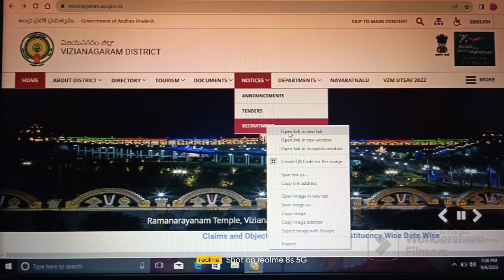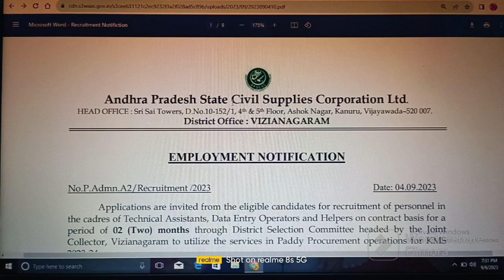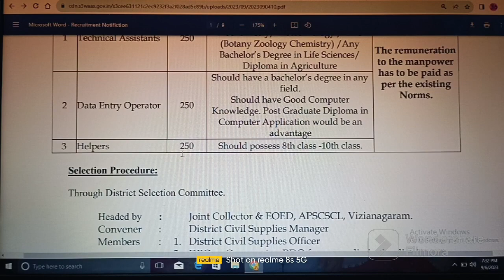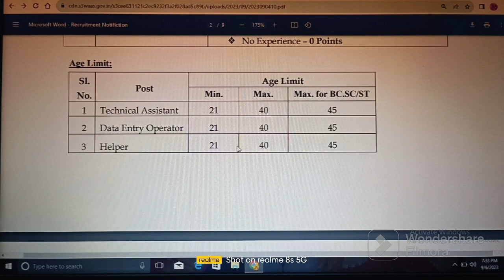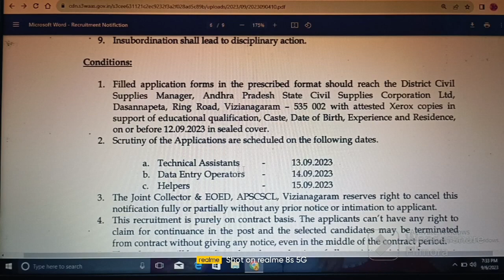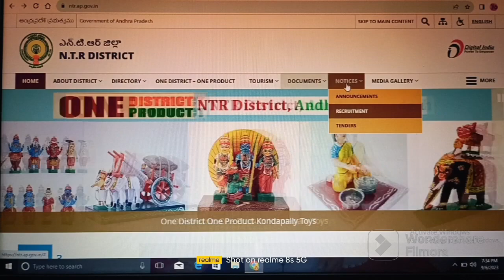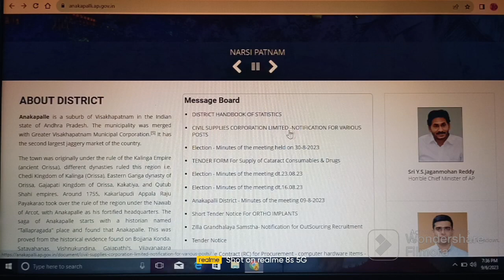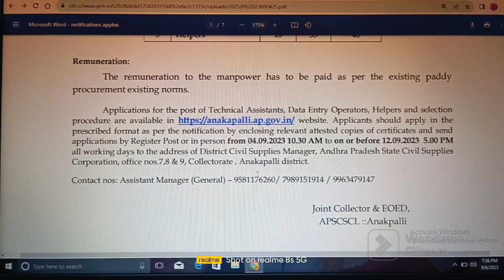DATA ENTRY OPERATOR/ASSISTANT/HELPER JOBS- 2023 II INFORMATION II ANDHRA PRADESH @ ABHYASANA CHANNEL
Important Links:

 Click on below link for official website of DATA ENTRY OPERATOR/TECHNICAL ASSISTANT/HELPER JOBS - 2023: